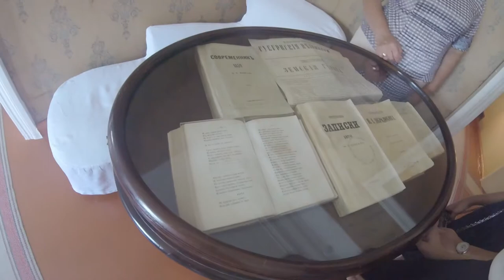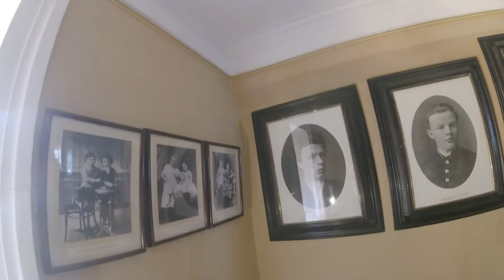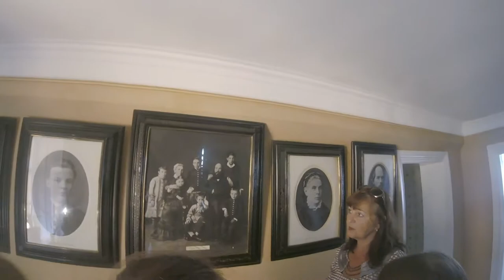The Museum Home of Vladimir Lenin in Ulyanovsk (with English Subtitles)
Guided video tour of the house of Vladimir Lenin in Russia.

Founded as Simbirsk on the banks of the river Sviyaga, a tributary of the Volga, in 1648 as the fort which meant to protect the eastern frontier of the Russian Empire from the nomadic tribes and to establish a permanent Imperial presence in the area, the city was renamed Ulyanovsk  in 1924 in honor of Vladimir Ulyanov, better known as Lenin, who was born in Simbirsk in 1870.

Vladimir Ilyich Ulyanov, the Russian politician, Communist revolutionary and political theorist. Lenin was born into a wealthy well educated middle-class family. His father was the Director of Public Schools in Simbirsk district (which nowadays can be associated with a position of a Secretary of Education) overseeing the foundation of over 450 schools as a part of the government's plans for modernisation. Lenin's mother had relatively prosperous background and was the daughter of a German–Swedish woman and a Russian Jewish physician who served the royal family.

This video presents the first half of the official guide tour of the House where Vladimir Lenin spent his childhood from the age of 8 until his graduation from Simbirsk school gimnasia when he decided to study law at Kazan University at the age of 17. It will give you a fascinating insight on the life of one of the most famous figures of Russian history.

You will visit with us:
 - the living room. Check out the interior of the house in Simbirsk from the 19th century
 - the father's office. You will learn about Lenin's father and why he was an awesome man
 - the guest hall. You will see the Ulyanov family pictures and hear the story of Lenin's older brother trying to assassin the tsar
 - the mother's room. You will find out about Lenin's ancestors and learn that he has a colorful genes mix
 - the dining room. You will learn more about the poor fortune of Lenin's mother
 - the nanny's room. You will see the genuine trunk box from the 19th century